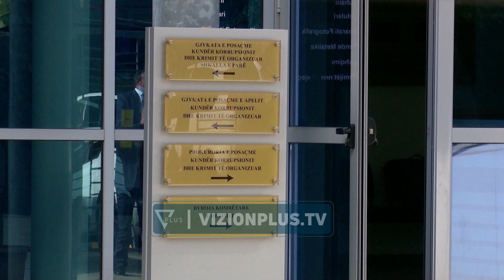I penduari rrëfen 4 vrasje; Henrik Hoxhaj tregon ekzekutimet që u paguan nga Nuredim Dumani -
I penduari i drejtësisë Henrik Hoxha ka rrefyer te tjera detaje per disa krime të rënda nw tw cilat i përfshirë ështe edhe Nuredin Dumani. Përpara gjykatës së posaçme, Hoxha ka treguar sesi u bë plani për vrasjen e Dorian Shkozës dhe Anxhelo Avdiajt. Dumani premtoi 60 mijë euro, nga të cilat më ka dhënë 35 mijë, sepse pjesën tjetër i mori Elio Bitri. Ky i fundit ka qenë në timon, unë te sedilja e pasme e pasagjerit. Kam patur 2 pistoleta 9 mm, ndërsa Bitri një pistoletë me mulli. Objektivi sipas Dumanit ishte Dorian Shkoza. Kam qëlluar me të dyja armët edhe Bitri qëlloi njëherë me armën e tij, por nuk e di nëse ka kapur plumbi ndonjërin nga viktimat. Elio kishte një javë që qëndronte në shtëpinë e Dumanit para atentatit.Hoxha ka zbuluar edhe detaje nga vrasja e dy vëllezërve Haxhia në Durrës. Kur u afruam i pamë të dy dhe Nuredini me Klevis Allën, i thanë njëri-tjetrit, qenka me vëllain. Viktori ishte rastësi. Dëgjova më pas se kishin plan tjetër edhe për atë por jo atë ditë. Sipas Nuredinit, Klevis Alla do na njoftonte, vrasjen do e bënim ne. Alla na priste me makinën. Mbaja veshur një jelek të OFL dhe kapele  OFL, Nuredini më tha se i kishte gjetur në Elbasan. Shoferi ynë u fut në parakalim kur i pamë vëllezërit, dhe nisa të qëllojë. Nuredinit s'po i shkrepte arma. Kam goditut me xhama mbyllur, Nuredinin se kam parë ç'ka bërë se nuk e kisha mendjen. Kam qëlluar edhe nga xhami i pasëm, shoferin e mjetit, Besmirin. Kam zbritur dhe mora armën tjetër se më mbaruan plumbat dhe qëllova sërish për tu siguruar.Hoxha tha se tritolin në banesën e Talo Çelës e kishte siguruar vetë Dumani. Dumani më ka thënë se kishte siguruar eksplozivin me të cilin shpërthyen banesën e Talo Çelos. Talon as se kam takuar as njohur nga afër. Nuredini më thërriste "kusho", asnjëherë me emër. Altin Ndocin ma ka treguar Dumani me foto, nuk e kam takuar as parë. Dumani e ka vëzhguar gjatë pandemisë disa ditë, por nuk e vrau dot. Gjatë bisedave dëgjova se donte ti vriste për llogari të tij, por që me paratë e ndihmonte Erion Alibej i cili dyshonte se Ndoci dhe Besmiri kishin qenë të përfshirë në vrasjen e trefishtë në Bradashesh, ku vdiqën vëllai dhe xhaxhai i Alibejt dhe një shtetas turk.Ndërkohë më pas Gjykata e Posaçme shtyu përballjen mes Henrik Hoxhës dhe Nuredin Dumanit.